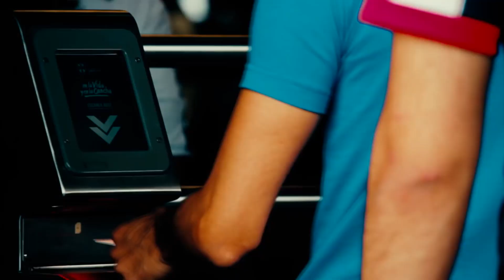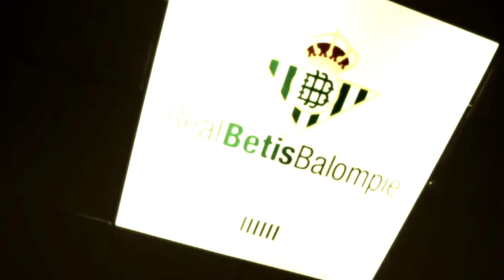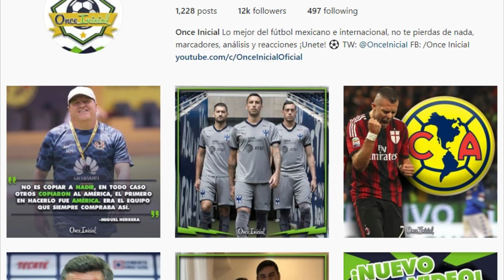¿UN SELECCIONADO NACIONAL SE VA A EUROPA?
Uno de los Seleccionados Nacionales podría partir a jugar en el Viejo Continente, descubre de quien se trata.

MUSICA DE FONDO...
Dj Masaya- Ex-Puesto.

OUTRO...
Canción: Pirates